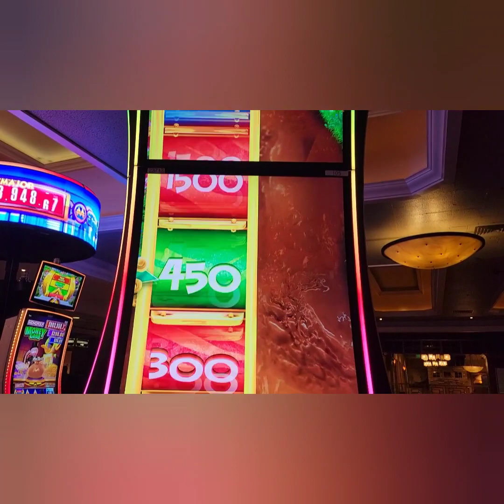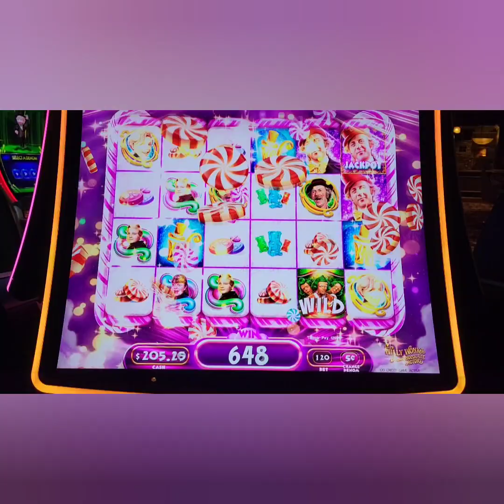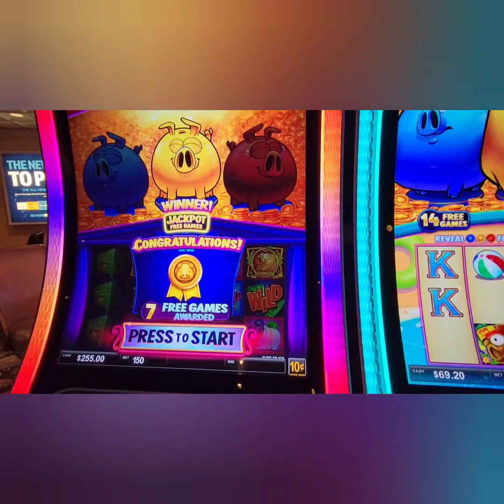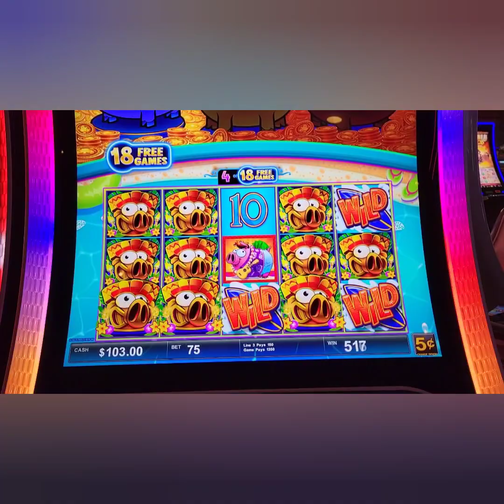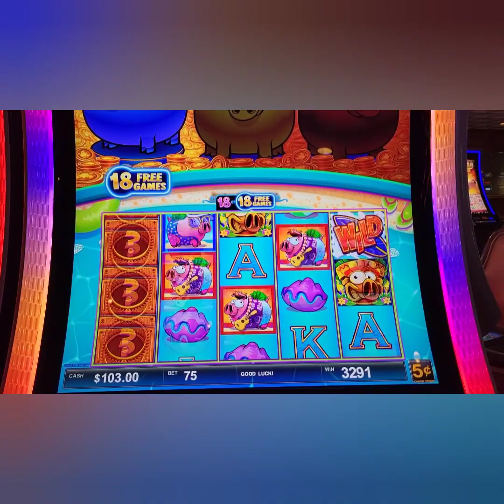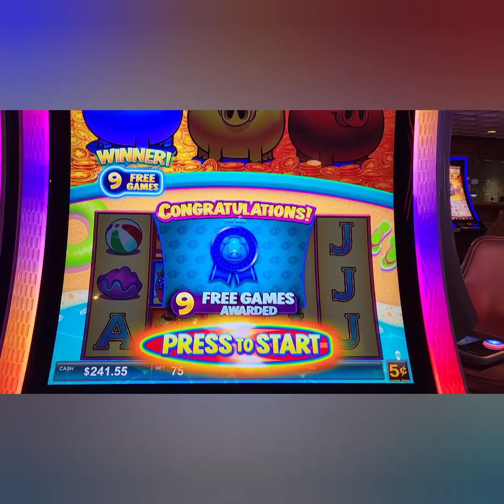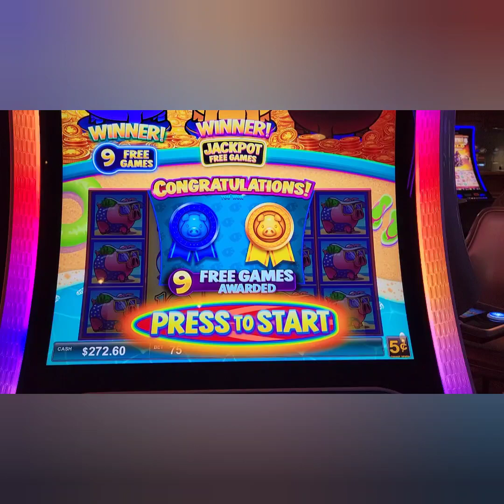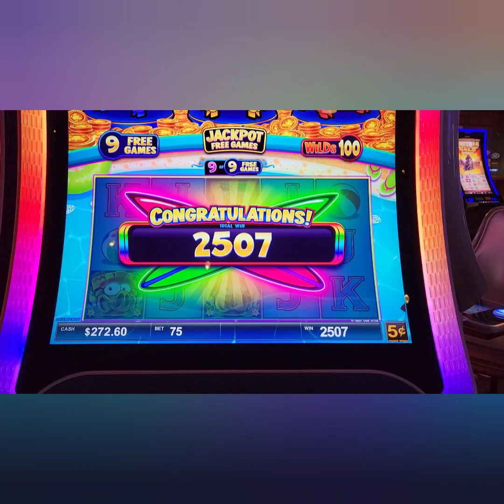My nemesis is this pig machine. +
I broke a promise to myself.  no more of this kind of bacon for me.
What are your machines that always suck the money from you?